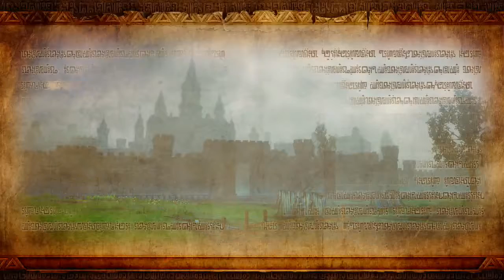Let's Play Hyrule Warriors Hero Mode #2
LIZARD PEOPLE IN MY MONARCH?!?!
UNACCEPTABLE